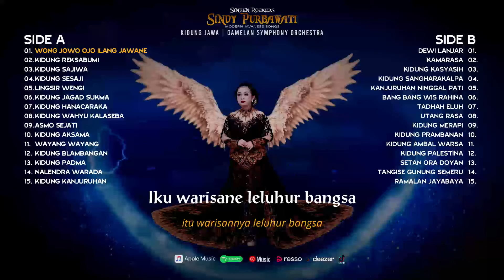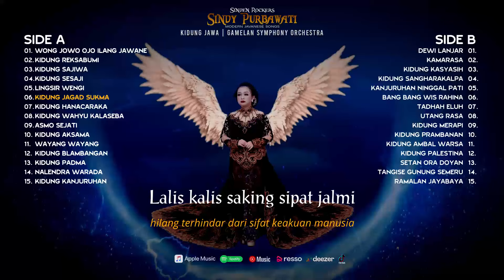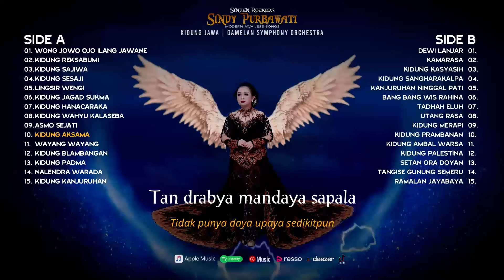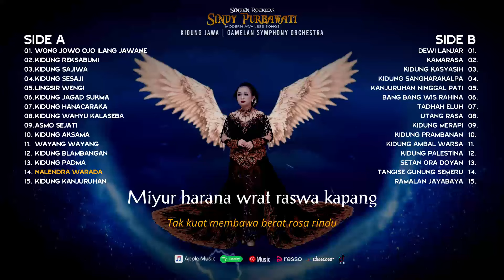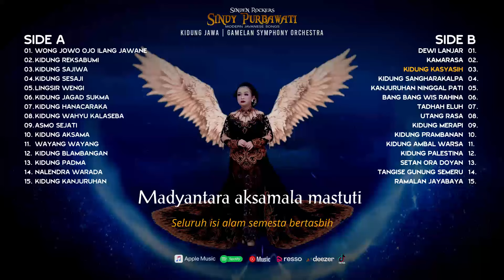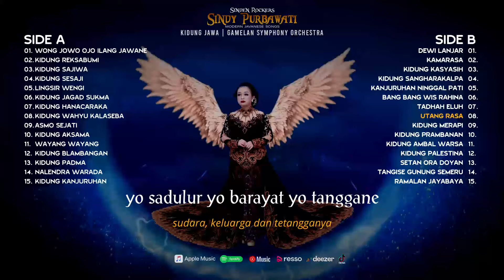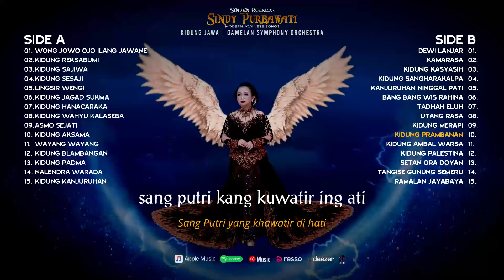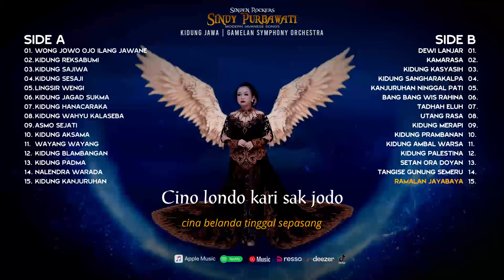Full Album Kidung Jawa Kuno Peninggalan Para Leluhur Untuk Ketenangan Hidup